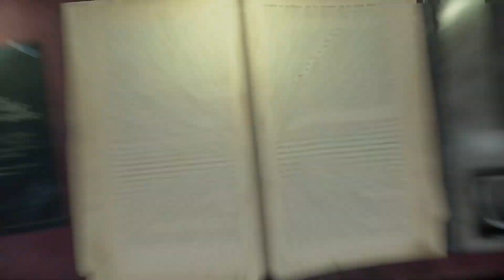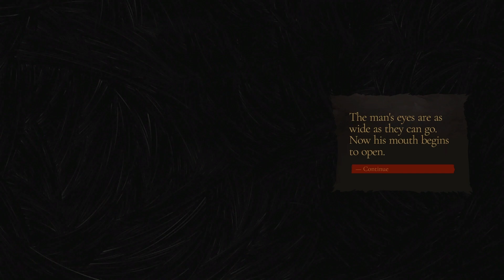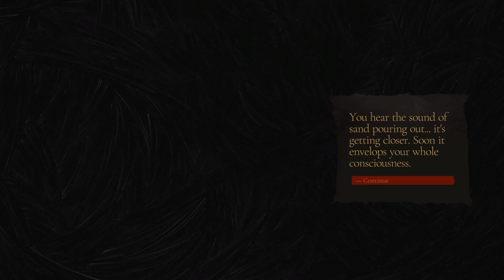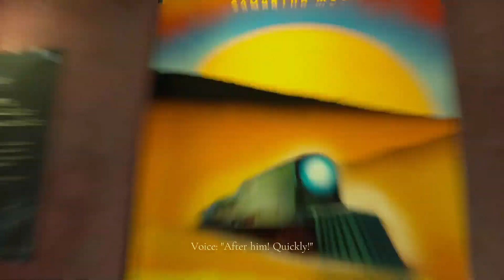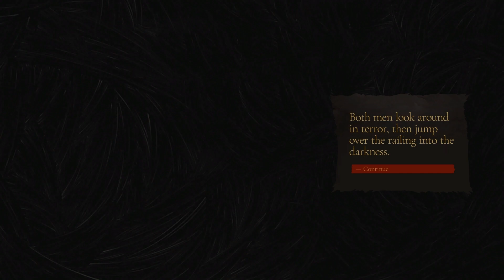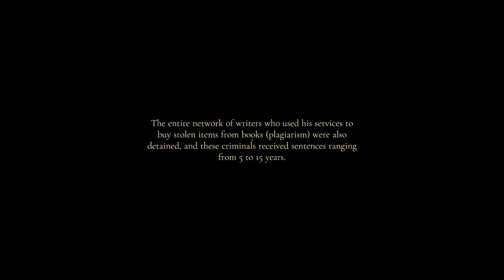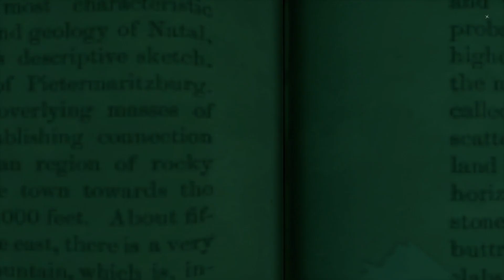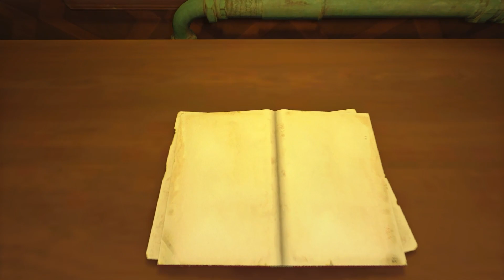The Bookwalker: Thief of Tales - Xbox Series X Walkthrough - Part 6 [HD]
The Bookwalker: Thief of Tales is a refreshing combination of different genres and viewpoints that come together with an epic story to drive everything forward. Review

GamesCreed is your most up to date source for video game news and reviews. For more awesome game news, reviews and exclusives, check out